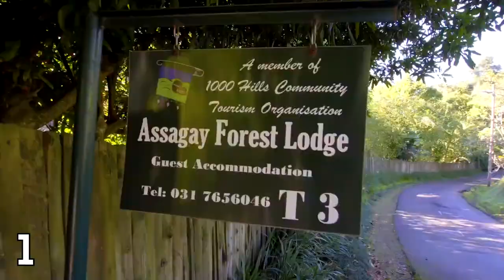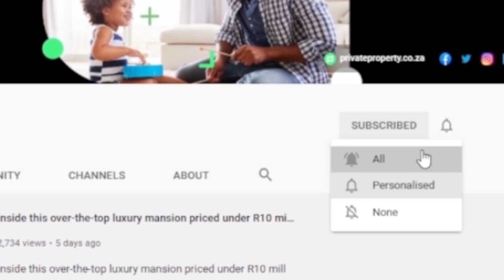EXCLUSIVE: Properties That Have EVERYTHING You're Looking For!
Are you in the market for a new home? Look no further, because I have some beautiful properties of the week for sale in Cotswold Downs Estate Hillcrest that you're going to love.

Welcome to The Show House. We’re here to give you a tour of some of the most beautiful homes that are on the market right now in Cotswold Downs Estate Hillcrest. Whether you're looking for something small and cozy or a spacious estate, we guarantee you'll find something that catches your eye. So take a look and see for yourself what this amazing community has to offer.

00:00 | Property 1
01:00 | Property 2
02:28 | Property 3
04:05 | Property 4
05:21 | Property 5